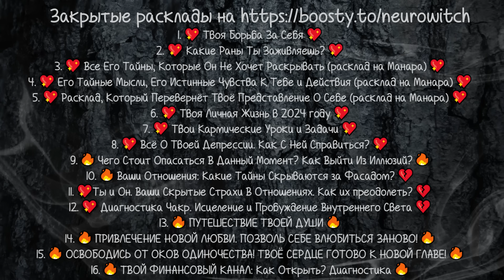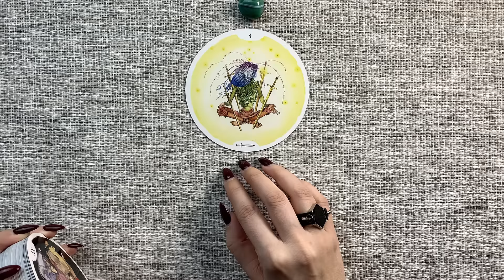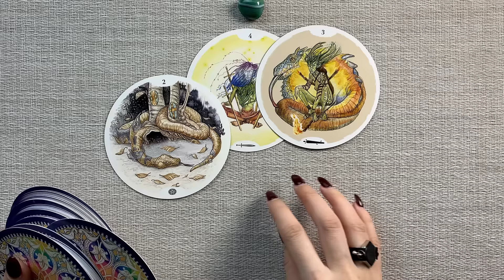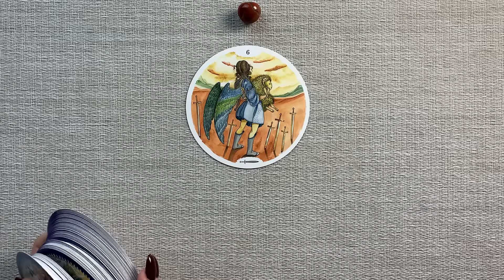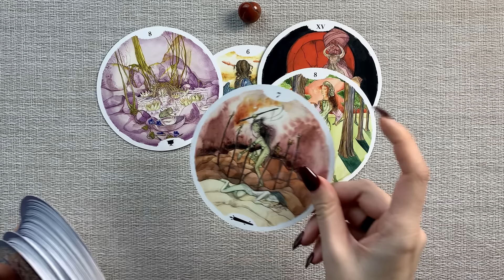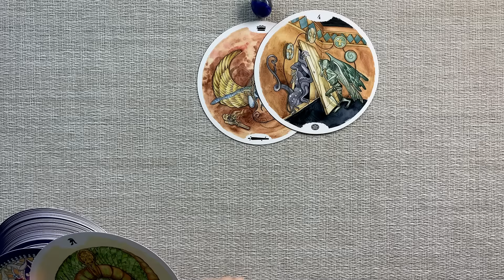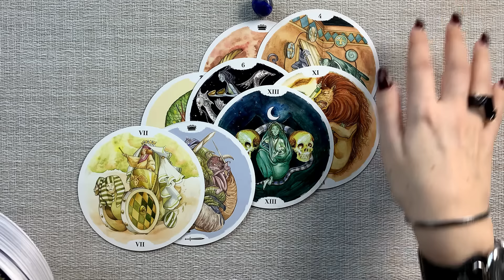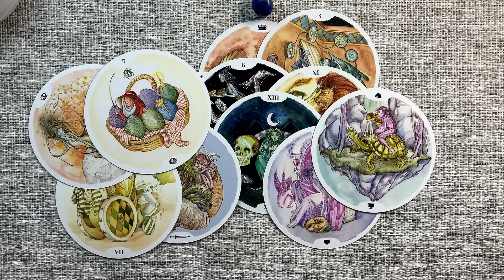💖 ЧТО ВЫСШИЕ СИЛЫ ХОТЯТ ТЕБЕ ПЕРЕДАТЬ? Разгадай Символы, Посланные Тебе 💖 Расклад таро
Таро расклад "Что Высшие Силы Хотят Тебе Передать? Разгадай символы, посланные тебе".
00:00:00 - Вступление
00:12:06 - Первая позиция
00:21:53 - Вторая позиция
00:38:48 - Третья позиция

🔥 Проживание Старших и Младших Арканов (Эзотерическая библиотека, Чат Менторство с марафонами и магический чат включены.

Приветствую тебя, искатель мудрости и знаков судьбы! Я, Нейроведьма, твой проводник в необъятный мир эзотерических знаний и посланий через тайные символы таро, приглашаю тебя на захватывающее исследование "Что Высшие Силы Хотят Тебе Передать?". В этом глубинном погружении мы будем искать и толковать знаки и символы, которые Вселенная посылает именно тебе, чтобы направить, поддержать и просветить на твоем жизненном пути.

В Этом Таро Раскладе:

Таро Сегодня: Связь с текущими космическими энергиями, формирующими фон для посланий, направленных к тебе от Высших Сил.
Таро Онлайн: Глубокое исследование через таро онлайн, которое поможет расшифровать символы и знаки, отправленные для твоего руководства и прозрения.
Таро Расклад: Осмысление божественных сообщений и их применение в жизни для достижения гармонии, целостности и наполненности.
Расклад Таро и Расклад на Таро: Индивидуальный подход к толкованию сакральных символов и их значений в контексте твоей уникальной духовной пути.
Таро Прогноз: Видение, как эти божественные указания могут влиять на твое будущее и какие шаги ты можешь предпринять, чтобы следовать их мудрости.
Гадание Таро и Гадание на Картах Таро: Погружение в мистику и магию таро для получения глубоких инсайтов и понимания своего духовного пути.
Гадание Онлайн и Онлайн Расклад: Доступ к универсальным знаниям и божественному вдохновению, помогающему тебе раскрыть сокровенное и направить энергию на достижение высших целей.
Таролог: Мое профессиональное сопровождение в этом путешествии поиска и толкования высших посланий, предназначенных именно для тебя.
Гадание на Таро и Таро на Будущее: Откровения о том, как следование этим знакам и символам может трансформировать твою жизнь и привести к истинному самоосуществлению.
Магия и Таро Магия: Активация внутренних сил и энергий для лучшего восприятия и интеграции божественных указаний в твою душевную и материальную жизнь.
Расклад на Судьбу Таро и Расклады Таро: Погружение в глубины твоей судьбы и духовного назначения с помощью посланий от Высших Сил.
Таро Трансформация и Таро Лучшее: Открытие новых горизонтов для твоего духовного роста, личной трансформации и достижения гармонии с универсальными законами.
Мой таро расклад "Что Высшие Силы Хотят Тебе Передать? Разгадай символы, посланные тебе", где мы используем карты таро для гадания на таро и раскрываем таро прогноз. В этом расклад таро на будущее и расклад на судьбу таро, мы исследуем, что он думает обо мне сегодня, опираясь на гадание на картах таро.

Этот расклад таро на отношения и гадания таро дает вам таро предсказание о вашей личной жизни. Через гадание на любовь и расклад на ситуацию таро, мы погружаемся в его мысли и раскрываем, что он думает обо мне сегодня. Этот расклад таро сегодня дает вам уникальную возможность понять его мысли и чувства.

Используя таро гадание и прогноз таро, этот расклад таро на будущее охватывает все аспекты вашего вопроса, предоставляя глубокие инсайты через гадание на картах. Расклады таро и таро расклады предназначены для того, чтобы дать вам ясность и понимание, помогая вам в ваших отношениях и личным обстоятельствам.

Присоединяйтесь ко мне в этом путешествии через карты таро, чтобы открыть для себя послания, предназначенные именно вам, и получить ответы на ваши вопросы о будущем, отношениях и любви.